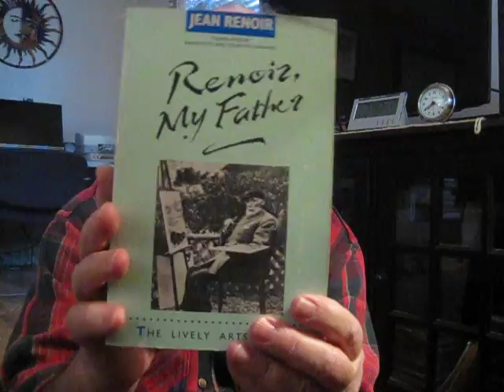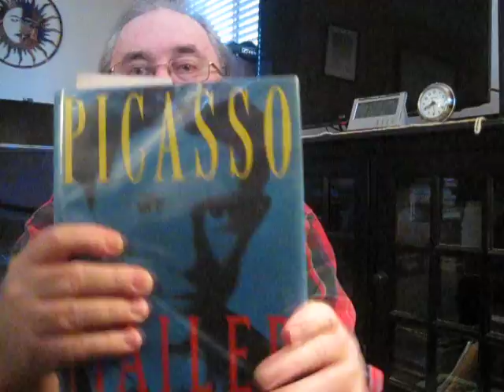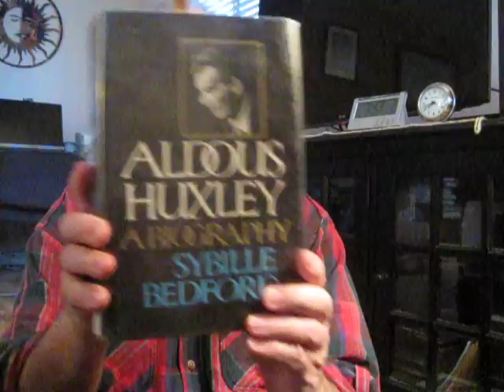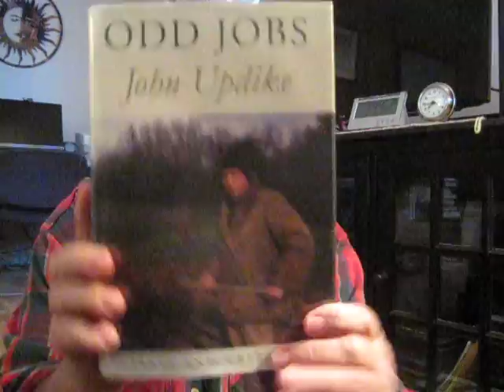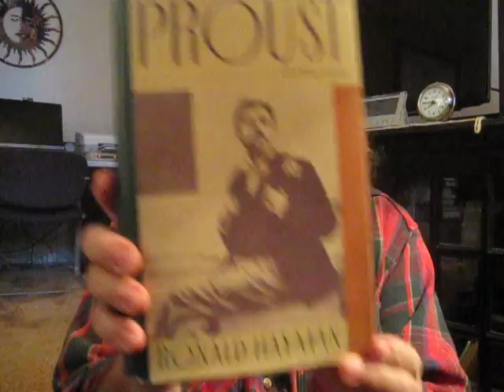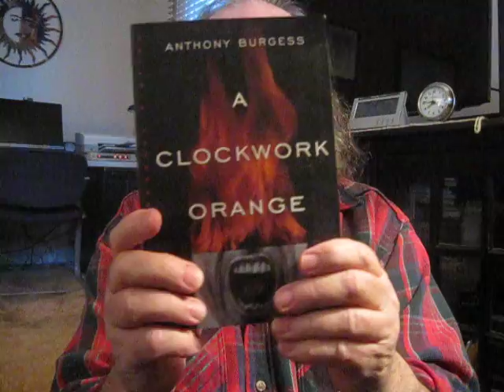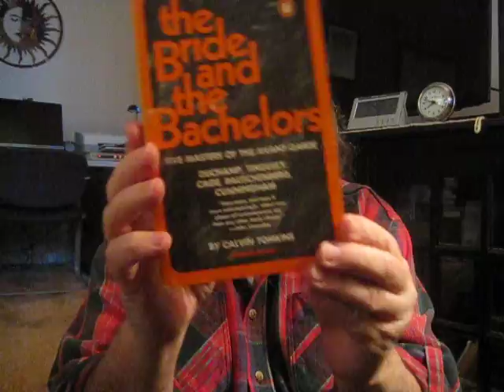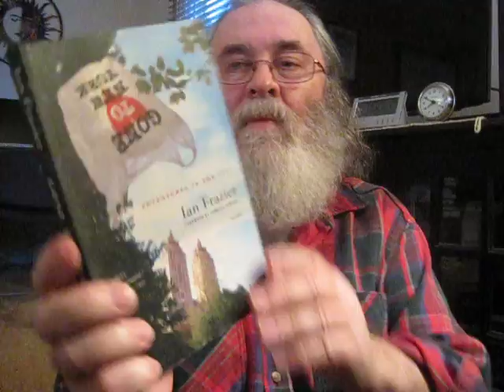book collection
you can find a list of books mentioned in this video in my LJ diary Crookedfingers